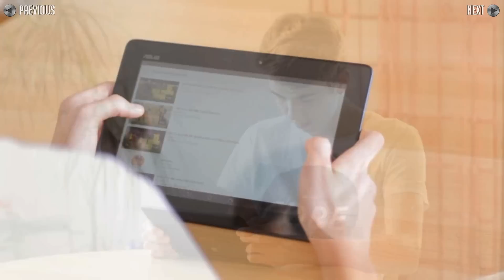FIFA in REAL-LIFE • Crazy Skills & Tricks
How To Do FIFA Skill Moves in RealLife Tutorial! In diesem Video seht ihr coole Tricks & Moves, die normalerweise Ronaldo, Messi, Neymar, Zidane & Ribery in FIFA oder PES machen. TT Vol.83 ft. RabonaFreestyle ►Learn Soccer Skills & Tricks | Send us YOUR Tutorials! Die besten Fußball-Tricks - Sende uns DEINE Tricks !

Useful Football Skills to learn! These skills are used by the most skillful football players in the world. (Ronaldinho, Guidetti, Sanchez,Neymar & Ronaldo). In this video I show you how they work!